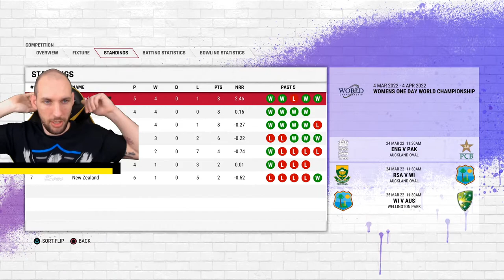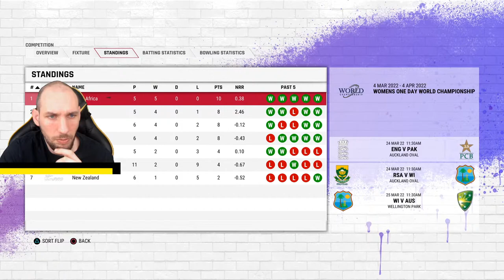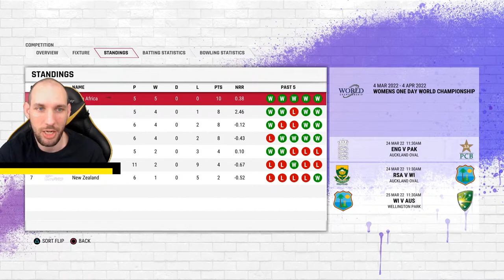Cricket 22 ICC Women's World Cup Simulation | Cricket 22 Live Stream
Continuing my Women's World Cup simulation series, I thought it would be fun to play as England Women's ODI squad for a Cricket 22 ICC Women's World Cup Simulation. As with recent gameplay series, I've found they work better as live streams so once again you are getting a Cricket 22 Live Stream as a bonus on Welcome to Gaming.

Today I play round 5 of the competition, it's England vs New Zealand.

0:00:00. Stream is Starting
0:03:26. Introduction
0:05:30. NZL at Bat
0:32:56. Eng at Bat